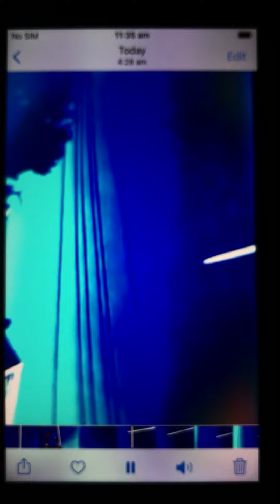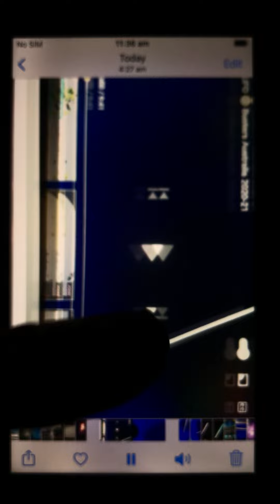UFO 😎 Busters Australia Spring issue September 2021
UFOLOGISTS  🧐 🇦🇺 🍄